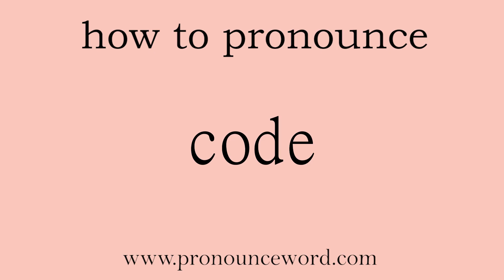code. How to pronounce the english word code .Start with C. Learn from me.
Follow me!Learn from me how to pronounce the english word code.This video shows you how to pronounce the English word code .